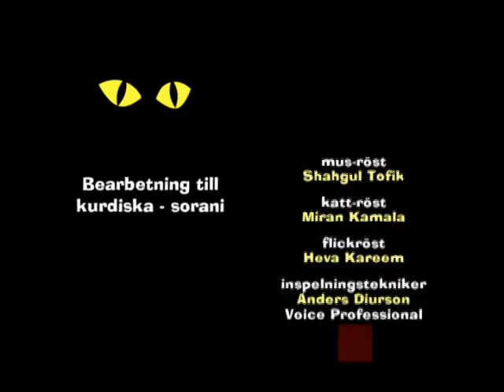Katten, musen, tiotusen sydkurdiska om fyra